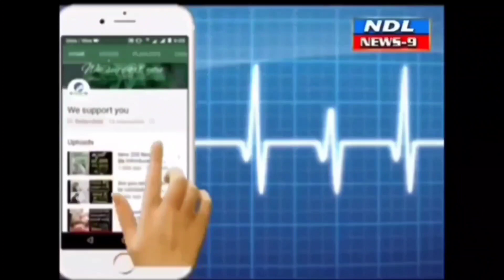అధికార పార్టీ బెదిరింపులకు భయపడం దేనికైనా రెడీ..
Nandyal News9-- డోన్ నియోజకవర్గం ప్యాపిలీ లో బాదుడు బాదుడు కార్యక్రమంలో భాగంగా పూల వర్షం కురిపించి, రోడ్ షో ద్వారా ఘణ స్వాగతం పలికిన డోన్ నియోజకవర్గ ప్రజలు,టీడీపీ కార్యకర్తలు ఈ కార్యక్రమం లో టీడీపీ నంద్యాల పార్లమెంట్ జిల్లా అధ్యక్షుడు శ్రీ గౌరు వెంకట రెడ్డి గారు డోన్ నియోజకవర్గ టీడీపీ ఇంచార్జి డి సుబ్బారెడ్డి గారు,టీడీపీ కర్నూల్ జిల్లా కో ఆర్డినేటర్ వైకుంఠం ప్రభాకర్ చౌదరి గారు,బనగానపల్లె మాజీ ఎమ్మెల్యే బి సి జనార్ధన్ రెడ్డి గారు, పాణ్యo మరియు నందికొట్కూరు నియోజకవర్గ తెలుగు యువత అధ్యక్షులు గంగాధర్ గౌడ్,ప్రభు కుమార్,మరియు
టీడీపీ నాయకులు,కార్యకర్తలు  టీడీపీ అభిమానులు భారీ ఎత్తున పాల్గొన్నారు